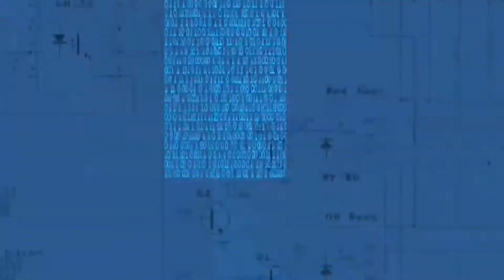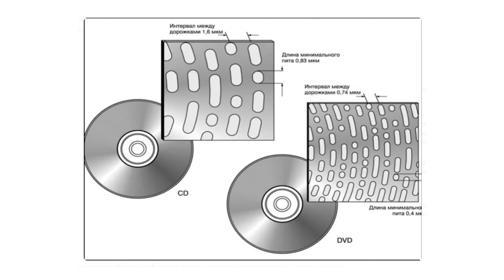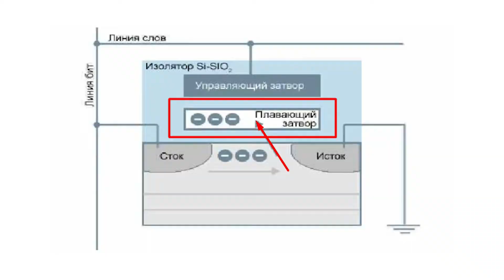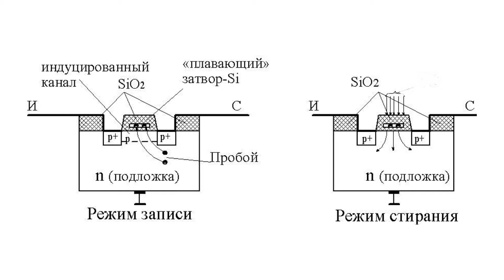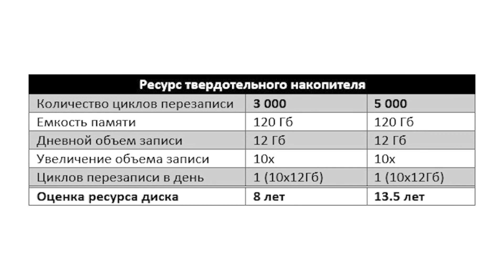Как работает флэш память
В простой и понятной форме объясняем, как данные сохраняются во флэш памяти. Изучаем особенности функционирования флэш-карты. Рассматриваем физические закономерности, которые встречаются в работе устройств. Узнаем, чем простой транзистор отличается от полевого транзистора с плавающим затвором.